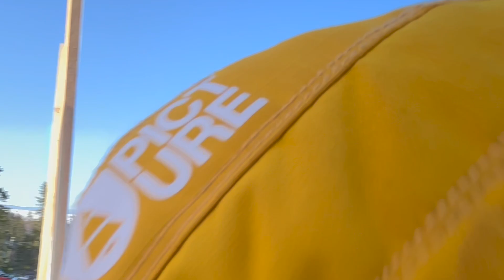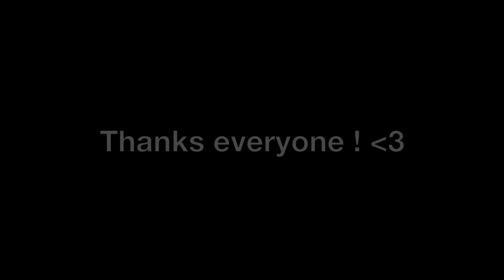Noé PETIT SNOWBOARD Recap 2022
It's my pleasure to show you my season recap 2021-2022 in a few clips.
It feels very good to get back on my board after my back injury during last year.
This season was magic and I share it with you, so... Enjoy your viewing !